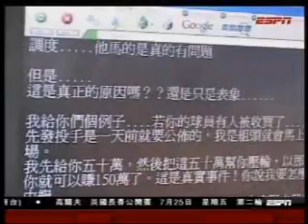20080724米迪亞打假球-前傳-施建新老闆的自白02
唉...小李子和兩大教主還在,中職無救